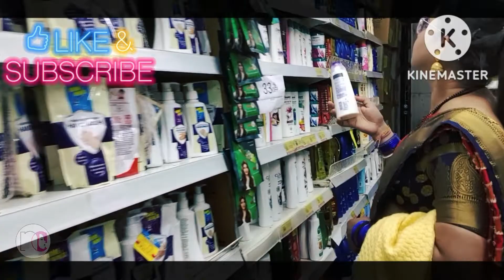किचन शॉपिंग कैसे करें | how to kichhen shopping || NC VLOGS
Welcome to || NC VLOGS || here is a video about || GIFTS UNBOXING || Friends we are enjoyed a lot and hope you all enjoying while watching this video.